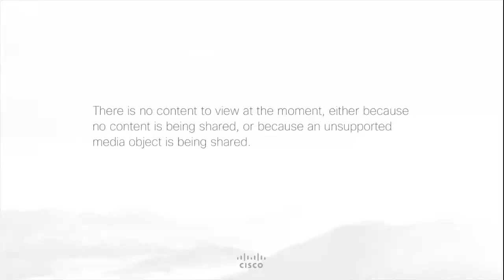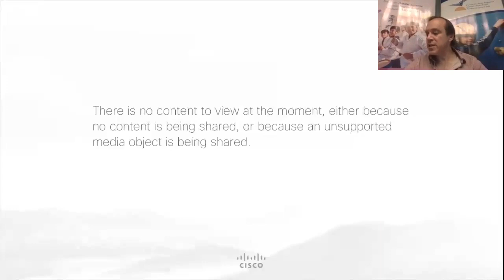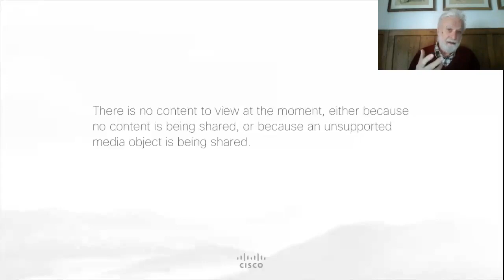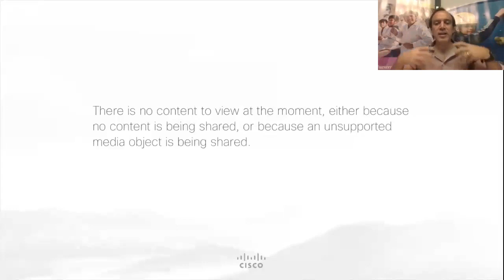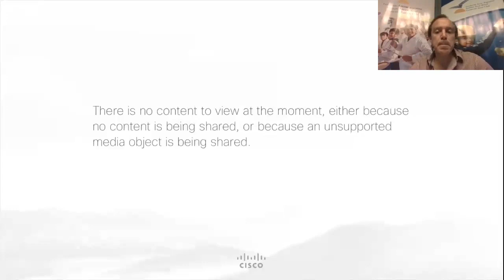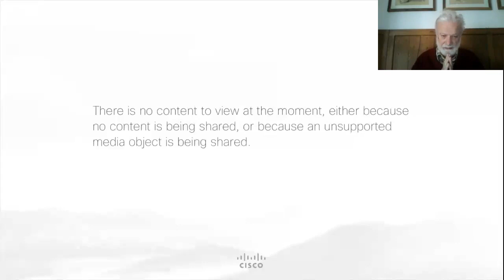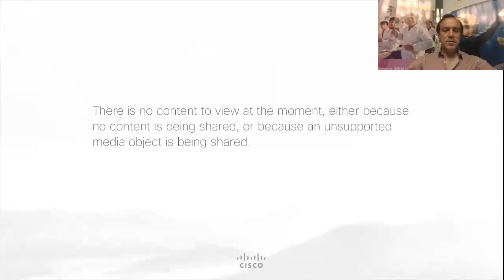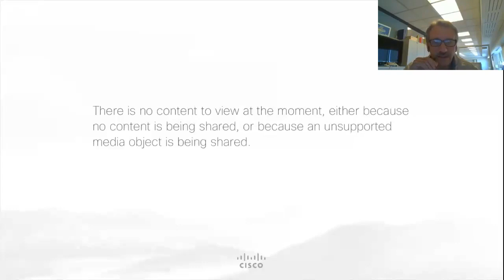Francesco Tonucci: Conferencia "La niñez como protagonista en contexto de pandemia"